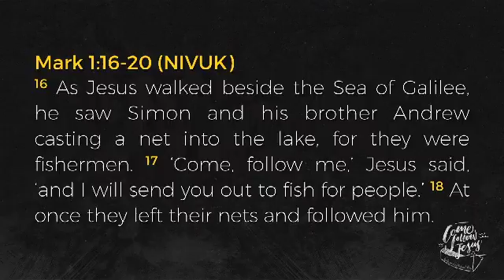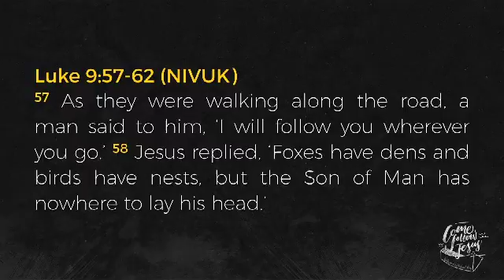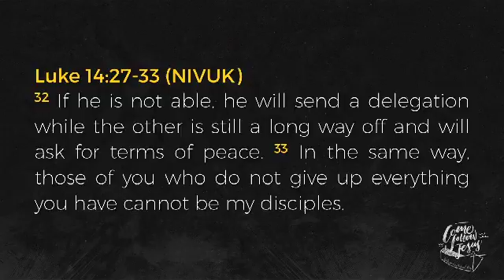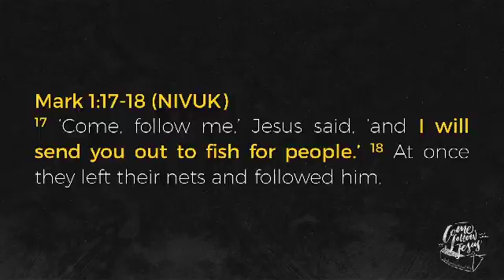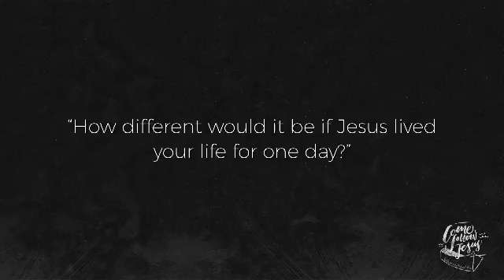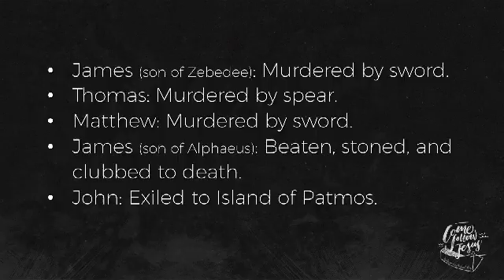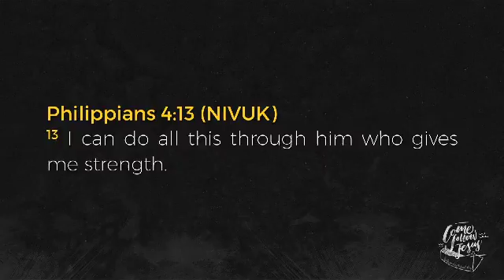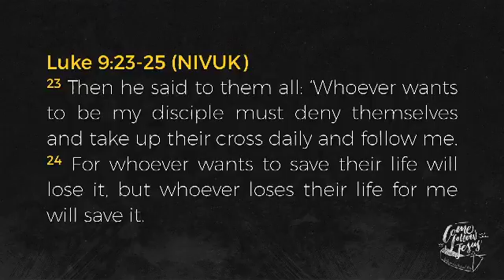Come Follow Jesus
Mark 1:16-20
Deputy Senior Pastor Daniel Khong
11-12 February 2017